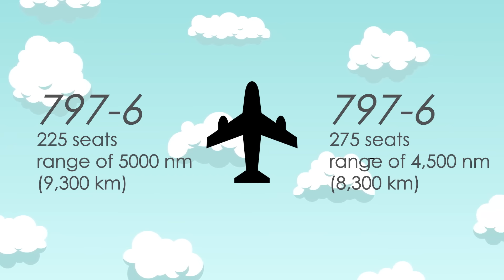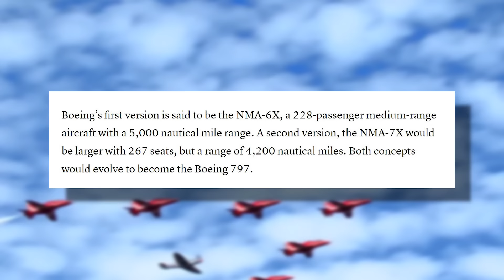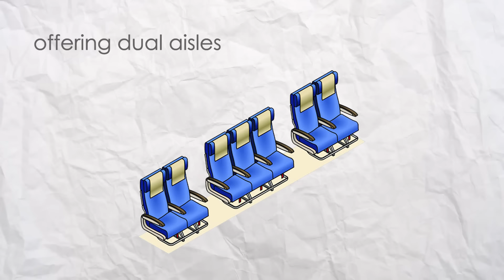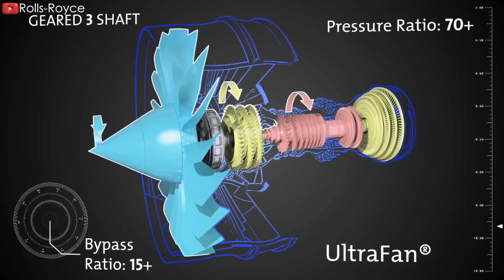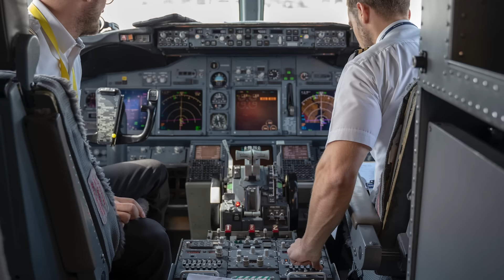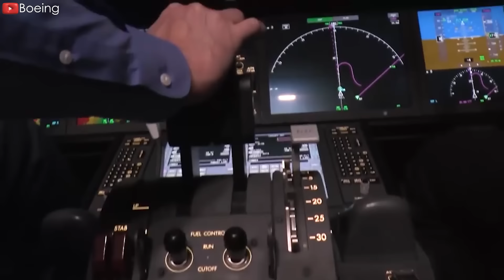Boeing NEW 797 Just SHOCKED The Aviation industry! Here’s Why